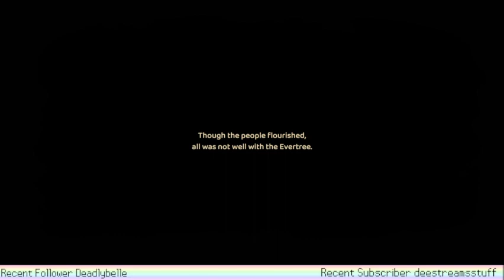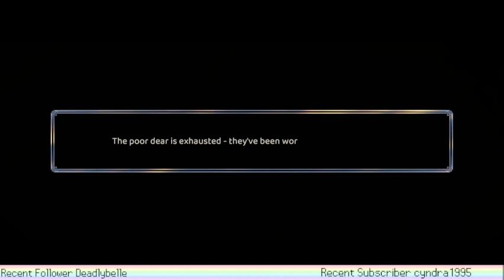(15/03/22) Grow: Song of the Evertree #1